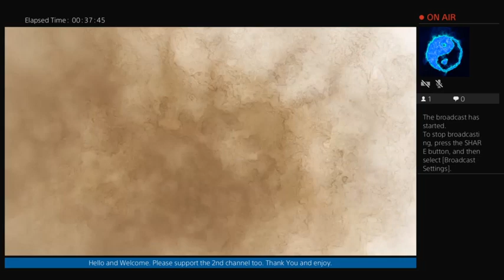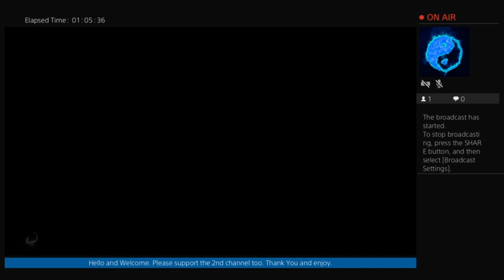Nioh 2-part 9 (no mic)